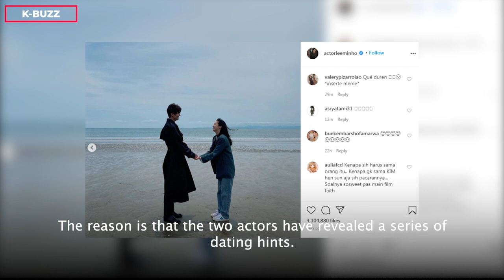Lee Min Ho released a new vlog but fans suspected that he is dating Kim Go Eun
Fans wait impatiently for Lee Min Ho and Kim Go Eun to publicize their relationship